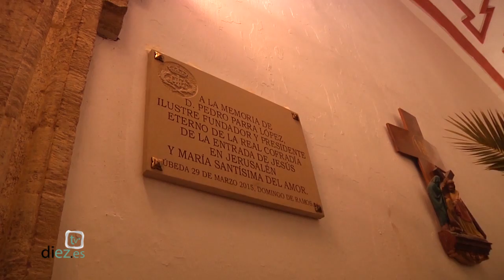Fiesta Principal de la Cofradía del Borriquillo de Úbeda